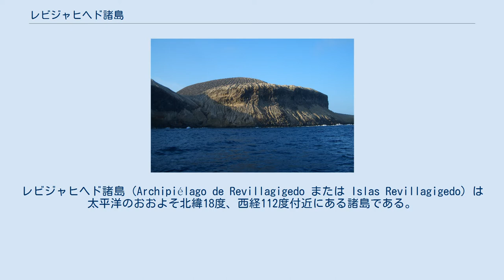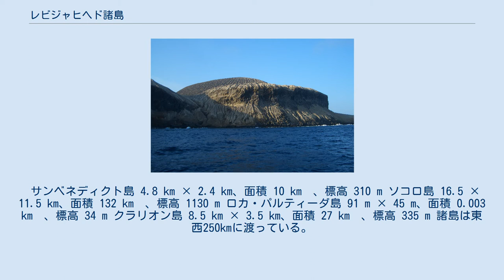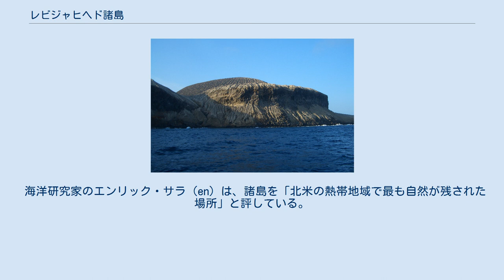レビジャヒヘド諸島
レビジャヒヘド諸島（Archipiélago de Revillagigedo または Islas Revillagigedo）は太平洋のおおよそ北緯18度、西経112度付近にある諸島である。
メキシコ、コリマ州のマンサニージョ市に属しており、バハカリフォルニア半島南端のサンルカス岬の南西386km、マンサニージョの西720kmから870km西に位置している。
2018年現在、メキシコ海軍によって保護されている。
 大陸棚上にない太平洋のメキシコの島には他にグアダルーペ島とロカスアリホス島がある。
 面積は合計で169 km2である。
ソコロ島の南部に海軍の基地があり、250名がすんでいる。
クラリオン島にも小さな海軍の基地があり、9名がいる。
そのほかは無人である。
 レビジャヒヘド諸島は4つの火山島からなる。
以下に東にあるものから列記する。
 サンベネディクト島 4.8 km × 2.4 km、面積 10 km²、標高 310 m ソコロ島 16.5 × 11.5 km、面積 132 km²、標高 1130 m ロカ・パルティーダ島 91 m × 45 m、面積 0.003 km²、標高 34 m クラリオン島 8.5 km × 3.5 km、面積 27 km²、標高 335 m 諸島は東西250kmに渡っている。
東側の3つの島はインナー諸島と呼ばれる。
一方クラリオン島はかなり西に離れており、タイムゾーンも異なる。
 諸島を含む周辺約15万平方キロメートルはレビジャヒヘド国立公園としてメキシコ海軍によって保護されており、サメやザトウクジラ、オニイトマキエイ、イルカのほか魚や渡り鳥にとって重要な地域とされている。
 もともとはレビジャヒヘド各諸島から10㎞程度の地域までしか保護区域に入っていなかったが、カリフォルニア大学デービス校の調査によりこの地域に生息するサメの行動範囲が10㎞を優に超える範囲だと分かったことから、保護区域が7倍に拡張された。
これにより周辺での掘削や漁、観光開発などが規制されることとなった。
 海洋研究家のエンリック・サラ（en）は、諸島を「北米の熱帯地域で最も自然が残された場所」と評している。